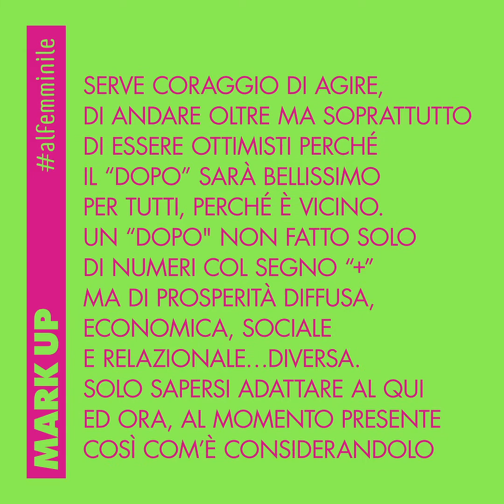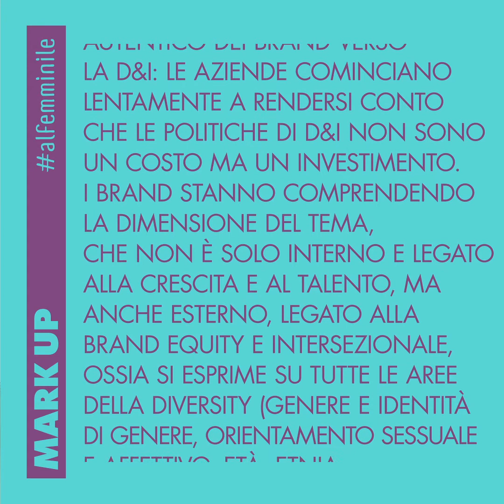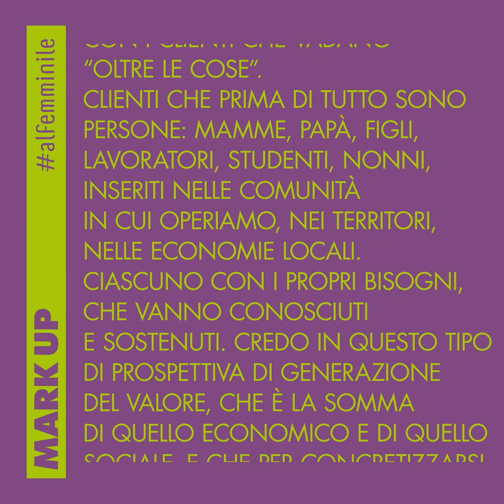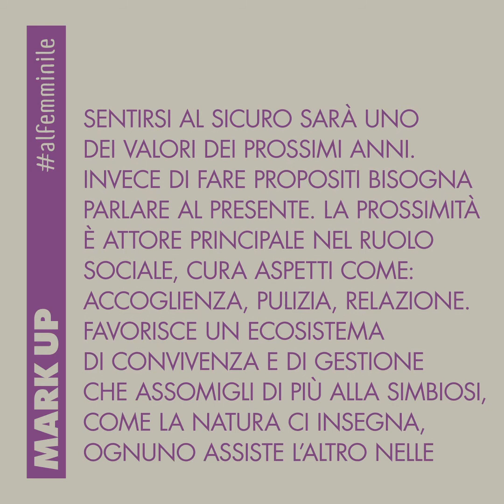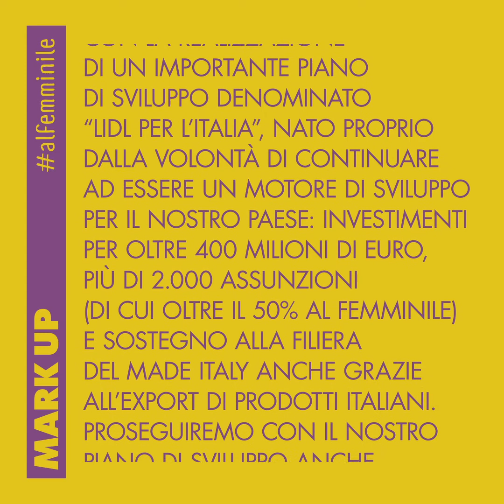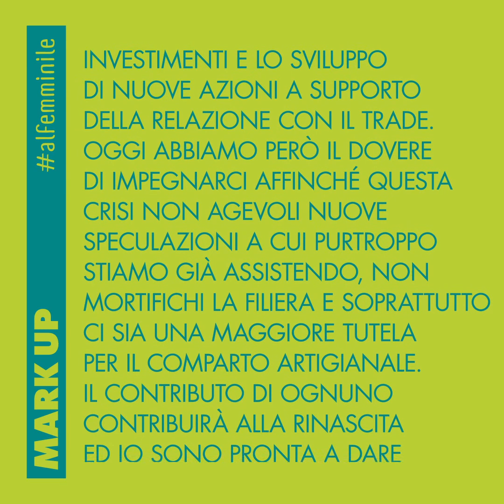Mark Up dicembre 2020, un numero